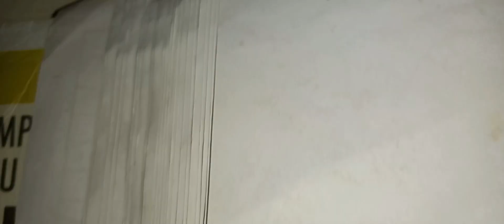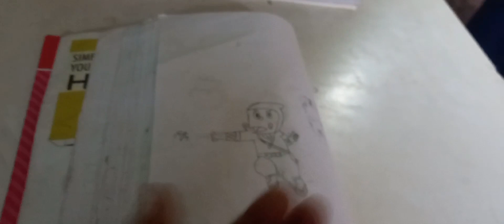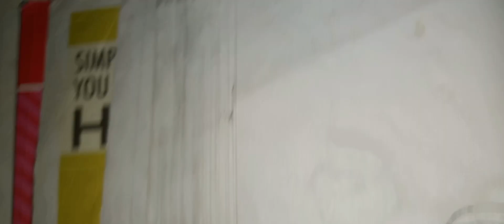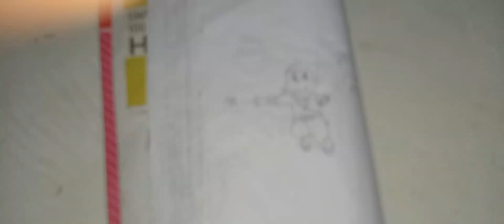NINJA HATTORI ART